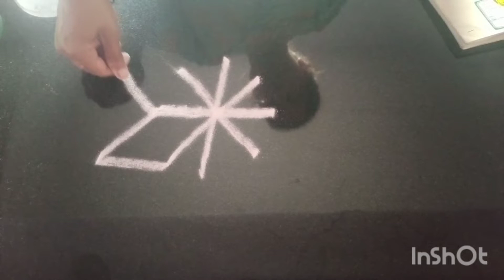amazing simple rangoli// kolam// @daily rangoli by ambika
hi guys this video  contains a very  easy
and amazing simple
my channel also contains different types of beautiful rangolis
easy rangolis
different rangolis
chuki rangoli
flower rangoli
festival rangoli
border rangoli etc